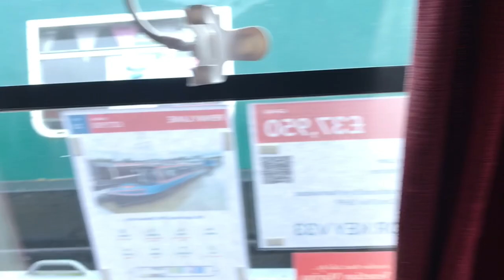Nb Penny Lane - Sold at Venetian Marina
1994, 50ft, Traditional Style Narrowboat.

You do not need an appointment to view the boats. We are open seven days a week. Our website is kept up to date and as soon as a boat goes Under Offer the website is amended, however if you are travelling to view a particular boat it is advisable to check with us first that the boat is still available.

A wide selection of boats available in one location.
Venetian Marine (Nantwich) Ltd.
Venetian Marina, Cholmondeston, Nantwich, Cheshire, CW5 6DD 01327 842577

If you can’t find your ideal boat, our sister company Whilton Marina in Northamptonshire may be able to help.